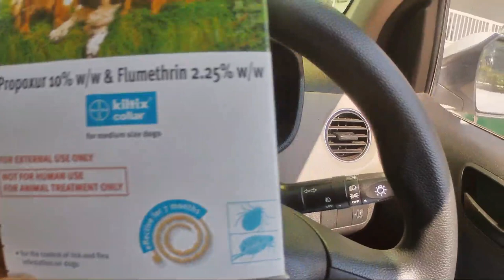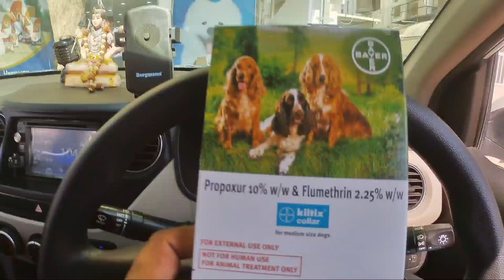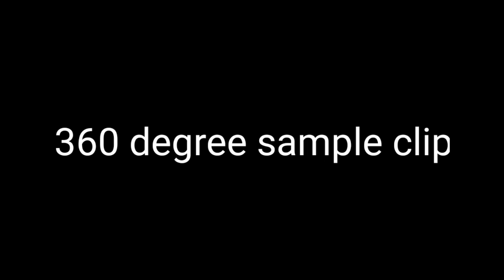360 degree sample from Action camera